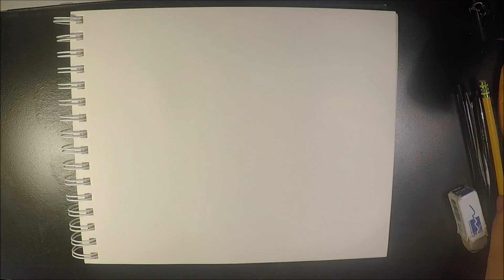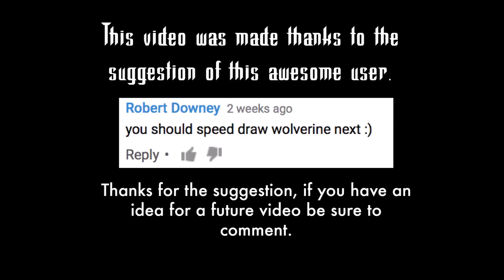Wolverine speed drawing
As per requested heres wolverine. I liked the movies, but its hard to beat the cool costume from the comics. Todays tunes were brought by E-Music Productions. A really talented guy so be sure to check out his channel listed below. Once again thanks for the suggestion, and remember if you want for me to draw something be sure to comment. Have a great day :)